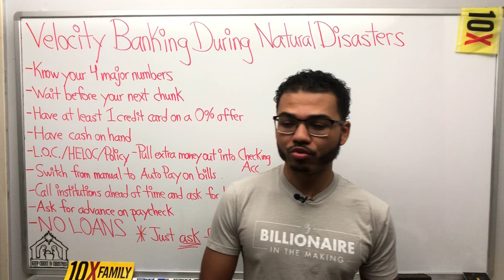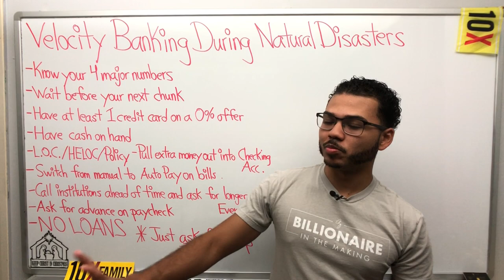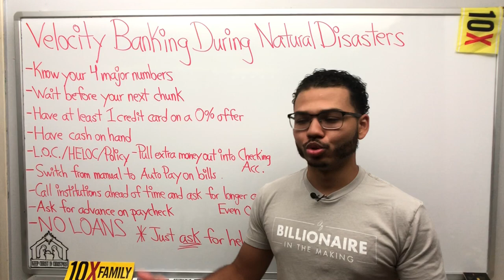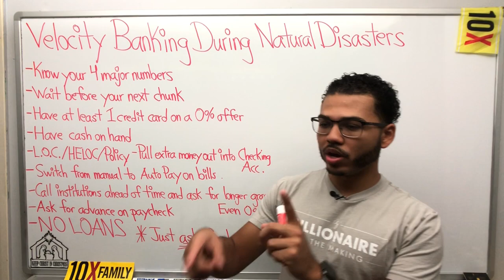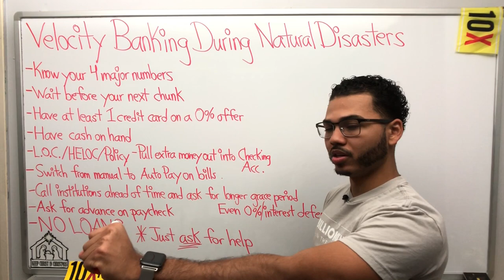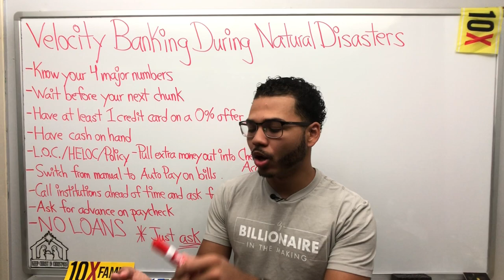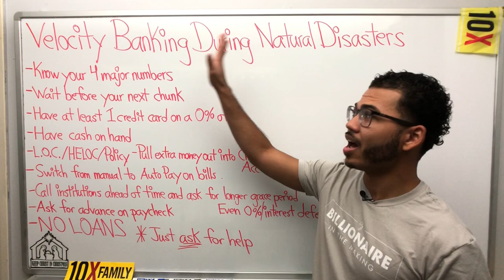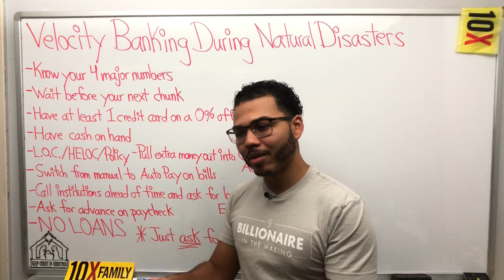Velocity Banking During Natural Disasters